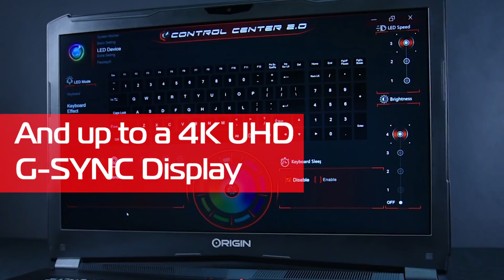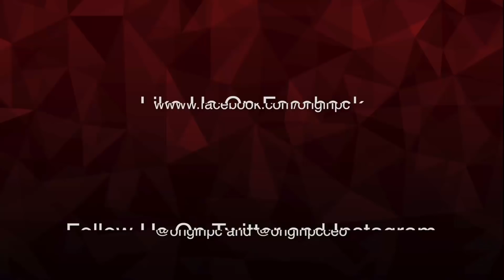The New EVO17-S from ORIGIN PC